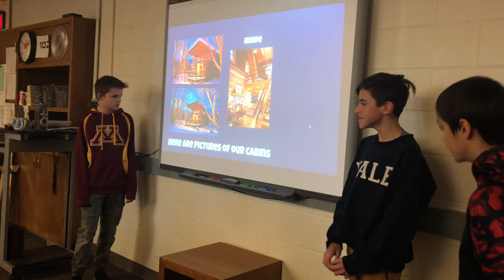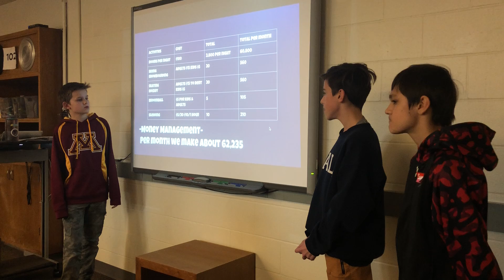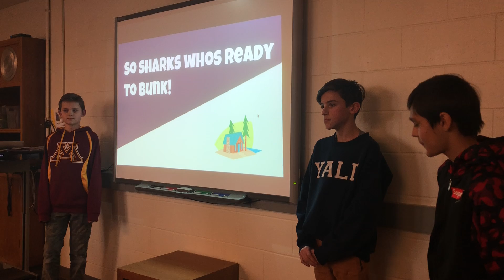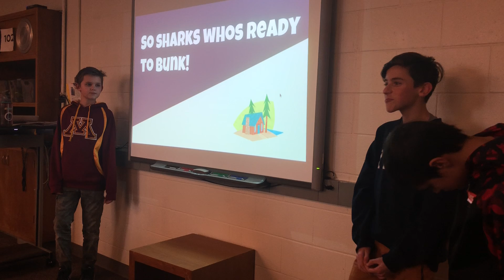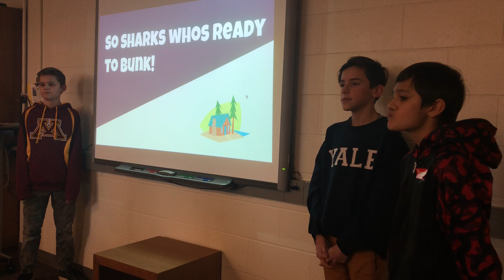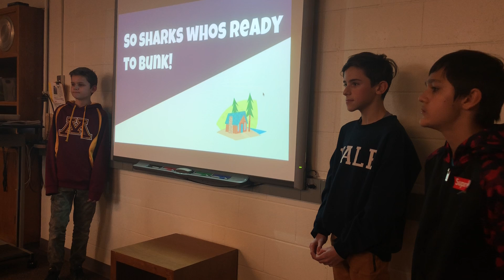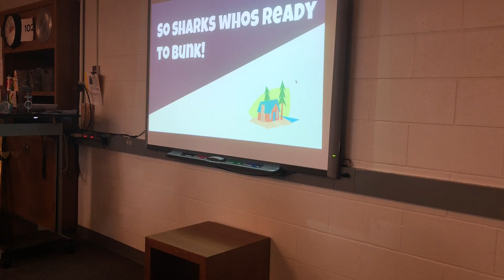Minnesota Lake Lodge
Shark Tank Project for 7th Grade